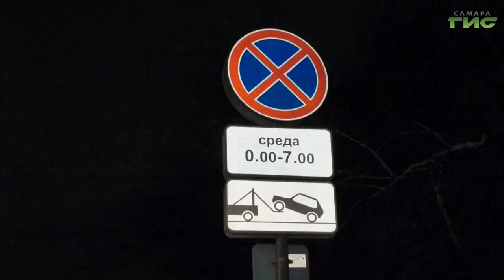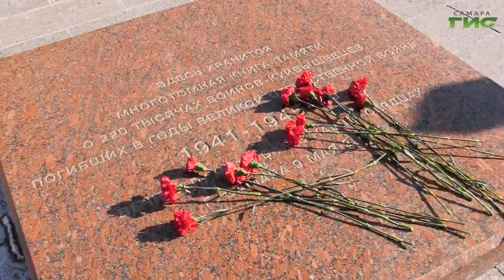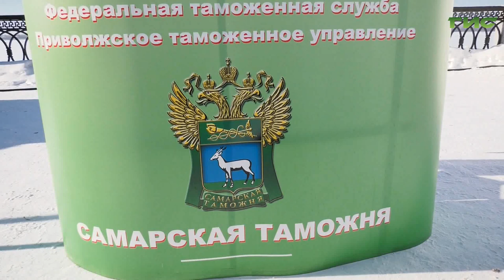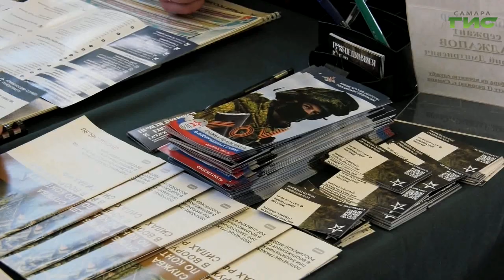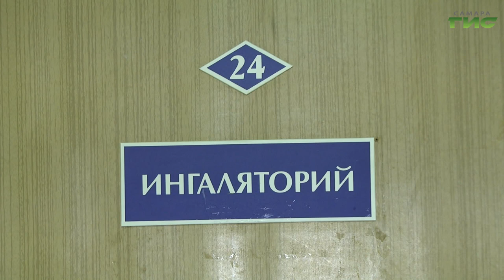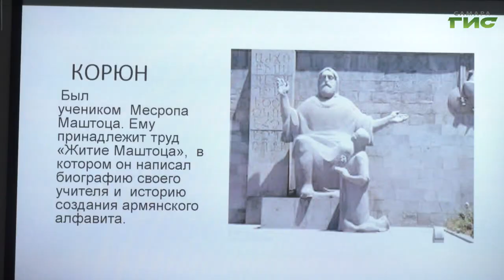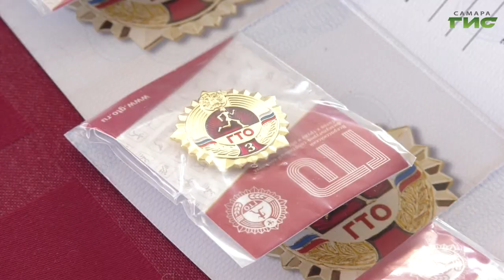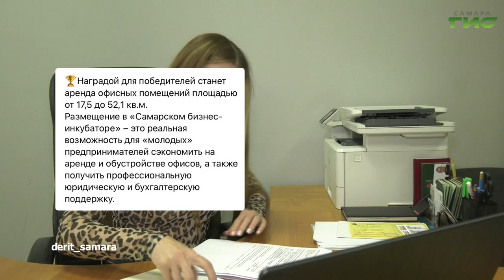"События" от 26.02.2024 (вечер)